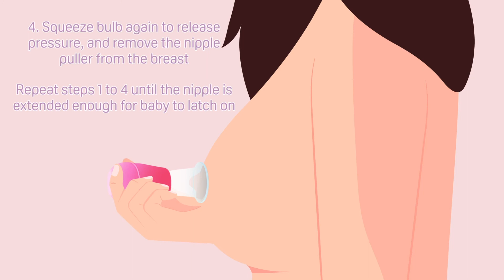Pigeon Nipple Puller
Breastfeeding is a beautiful and rewarding experience. However, it's not always easy at times. And a little help along the way can make a big difference.
The Pigeon nipple puller does just that!